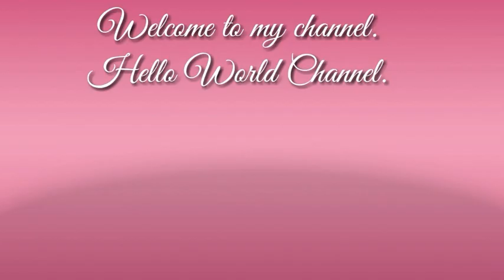GINISANG SARDINAS WITH FRESH GULAY AT FRIED CHICKEN MUKBANG | HELLO WORLD CHANNEL